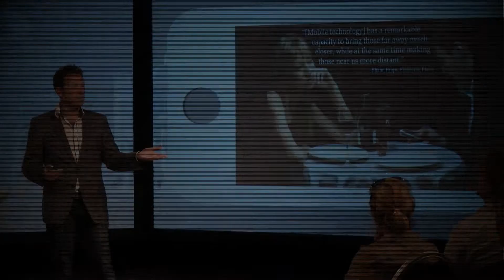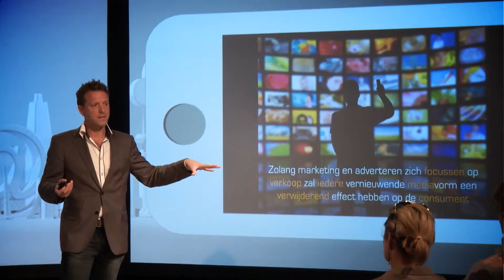Tony Bosma - Speakers Academy